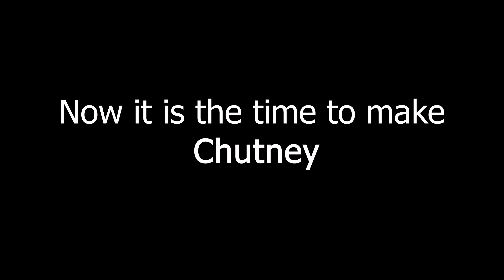Enjoy Bangalore-style Dosa with Masala Chutney (মশলা চাটনির সাথে ব্যাঙ্গালোর স্টাইলের দোসা)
In this video, we'll be cooking up a storm and showing you how to enjoy Bangalore-style dosa with masala chutney. This dish is a must-try for anyone visiting Bangalore, and we'll show you how to make it perfect!

If you're looking for a delicious and unique meal to try in Bangalore, then this is the video for you! We'll show you how to make Bangalore-style dosa, a dish that's quickly becoming a favorite of ours. With this recipe, you'll have a dish that's unique and delicious, perfect for any meal!
In this video, we'll show you how to enjoy Bangalore-style Dosa with Masala Chutney. This dish is a favourite in Bangalore, and we'll show you how to make it at home!This is a fun, delicious and easy recipe that you can enjoy at home! We'll also give you a recipe for Masala Chutney, a versatile condiment that you can use on many different dishes. After watching this video, you'll be able to make Bangalore-style Dosa at home and enjoy it with friends and family!In this video, we'll show you how to enjoy Bangalore-style Dosa with Masala Chutney. This dish is perfect for a casual brunch or a fun weekend meal.We'll make the dosa batter and chutney ahead of time, and then we'll cook the dosa and serve it with the chutney. It's easy and delicious, and you'll love the taste of Bangalore in your mouth!Enjoy Bangalore-style Dosa with Masala Chutney (মশলা চাটনির সাথে ব্যাঙ্গালোর স্টাইলের দোসা)